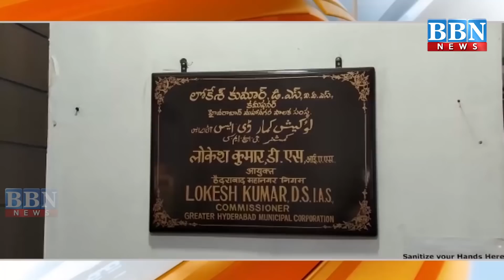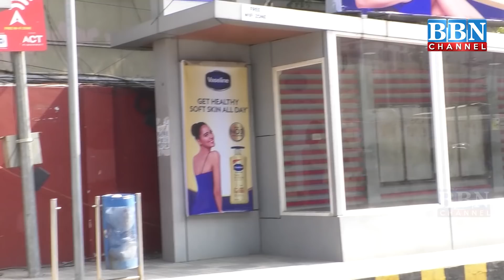NEWS BULLETIN | 8th December 2021 | BBN NEWS